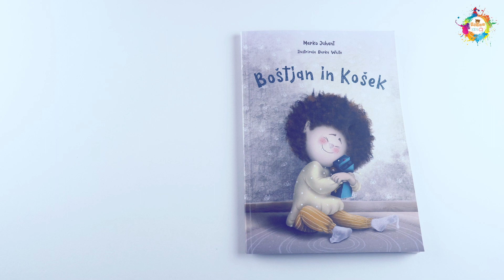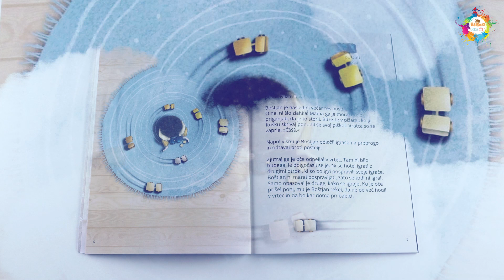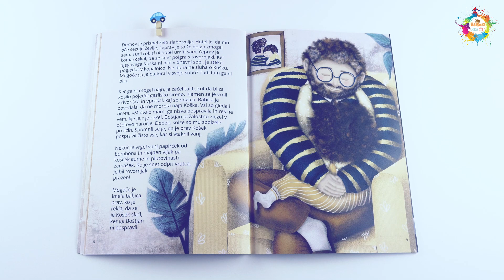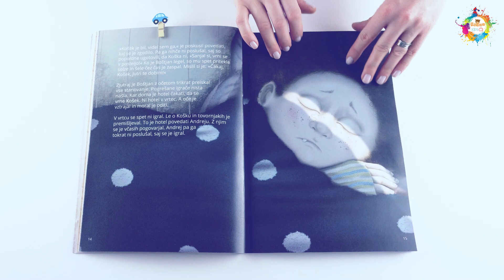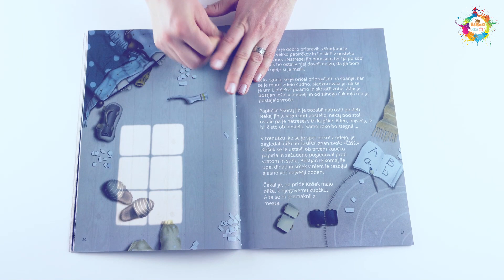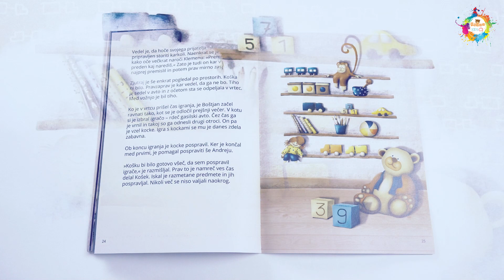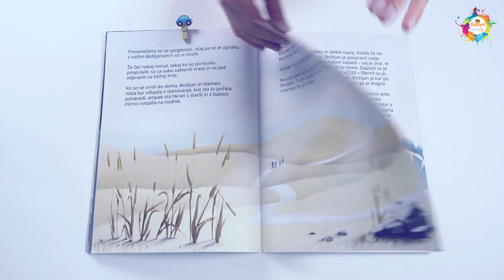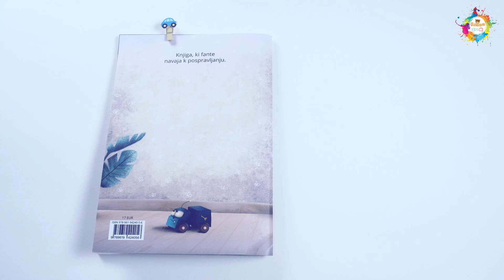Timmy KIDS TV. Pravljica - BOŠTJAN IN KOŠEK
Avtor: Marko Juhant
Ilustrirala: Darka White

V sodelovanju z avtorjem Markom Juhantom, Dijana bere pravljico, ki fante navaja k pospravljanju.
Prisluhnite ji z vašimi malčki.

Marko Juhant
predavatelj, pisatelj, spec. ped. MVO
Marko Juhant je specialni pedagog za motnje vedenja in osebnosti.
Svoje izkušnje in spoznanja iz dolgoletnega dela z otroki v obliki predavanj s konkretnimi primeri iz vsakodnevnega življenja prenaša na učitelje, vzgojitelje, starše in otroke.